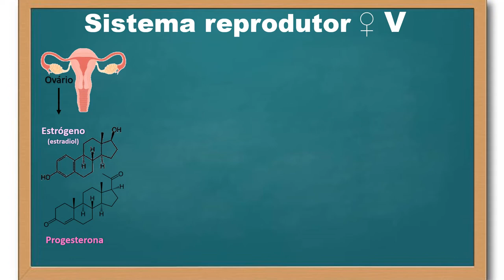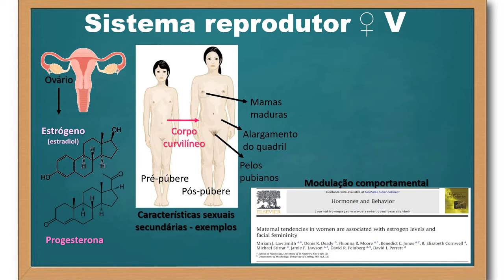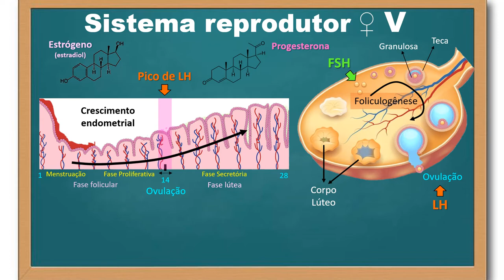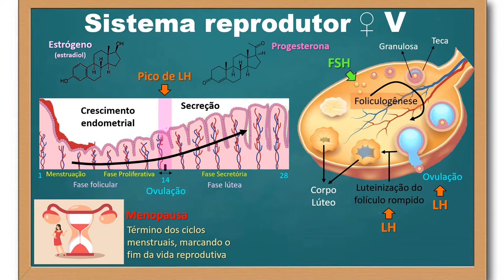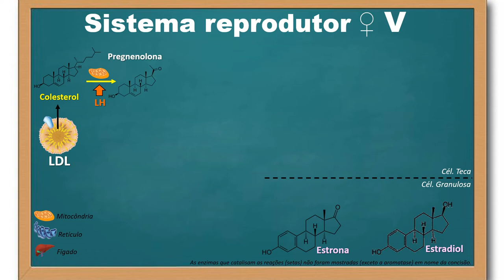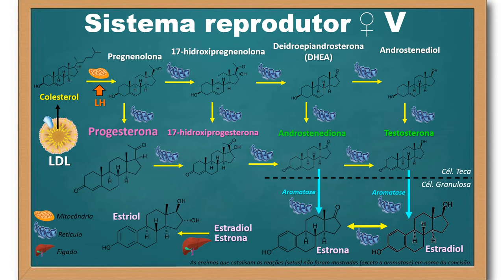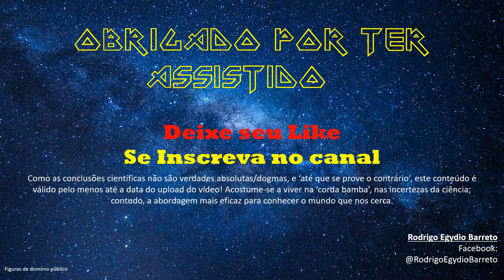Princípios da fisiologia reprodutiva - Sistema reprodutor feminino - parte 5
Neste vídeo discuto a síntese, função e meio de ação dos esteróides sexuais femininos: os estrógenos (estradiol, estrona e estriol) e a progesterona.